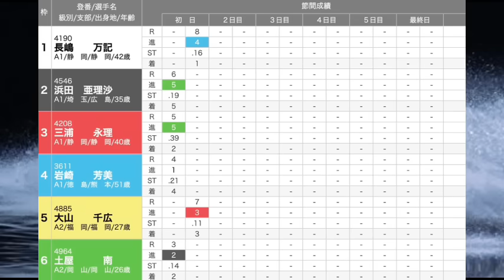【浜名湖競艇ドリーム】①長嶋vs強力A2⑤大山⑥土屋ら出走、波乱ドリーム戦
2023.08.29 浜名湖ヴィーナスＳ第１０戦　マンスリーＢＯＡＴＲＡＣＥ杯初日12Rドリーム戦①長嶋万記②浜田亜理沙③三浦永理④岩崎芳美⑤大山千広⑥土屋南